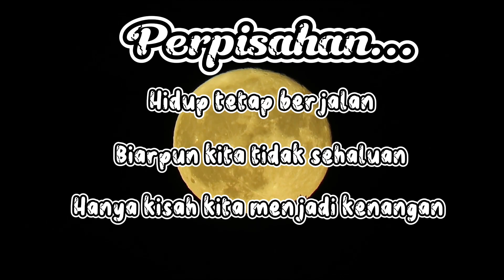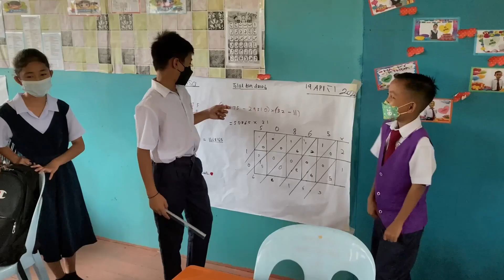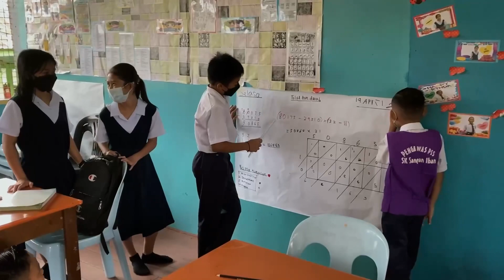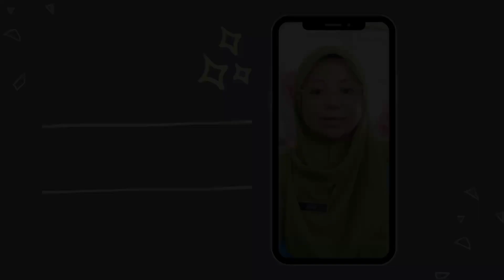MONTAJ TAHUN 6 SESI 2023/2024 SKSI